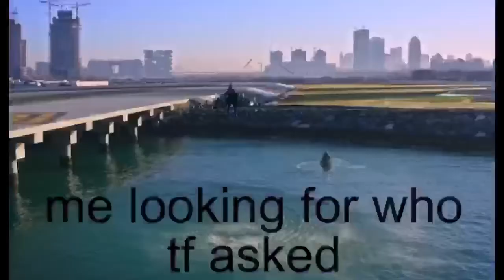Me looking for who asked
Who tf asked